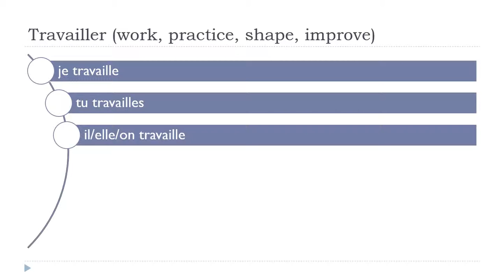Baro luuqada Faransiiska = Travailler # Indicatif Présent